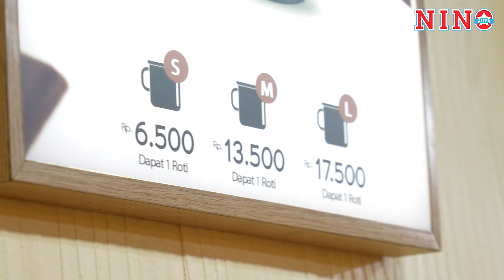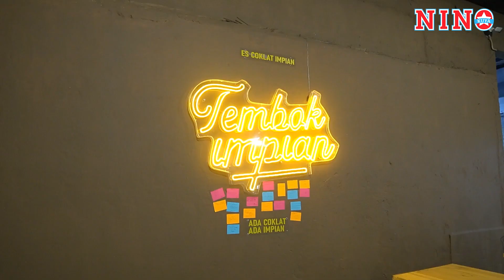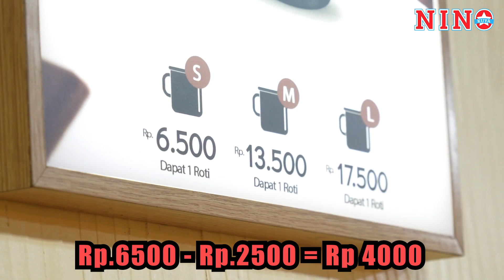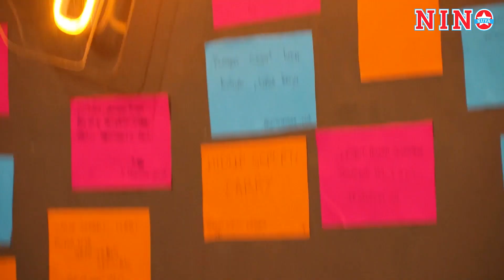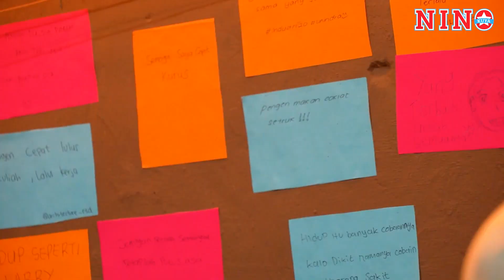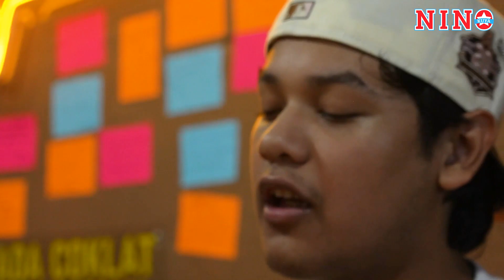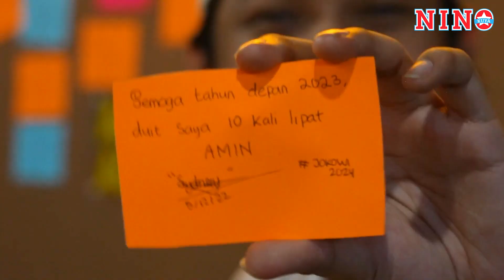VIRAL ES COKLAT IMPIAN JOGJA‼️HARGA MURAH 2500, OMSET SAMPAI 20 JUTA SEHARI‼️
Follow Social Media NINO KUYA